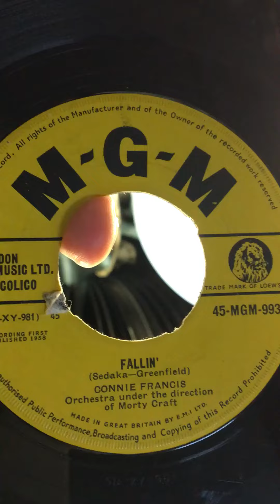CONNIE FRANCIS FALLIN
Connie Francis on Wurlitzer jukebox